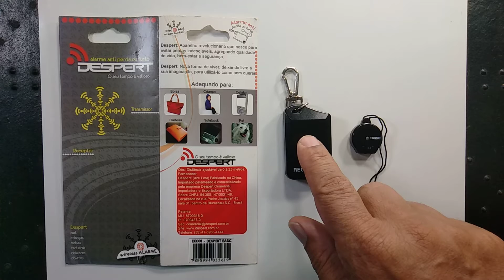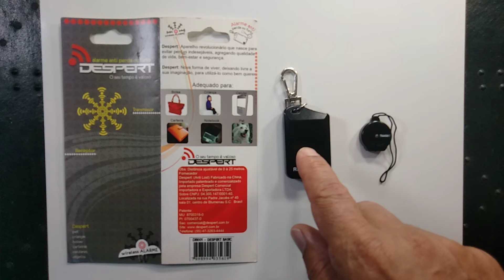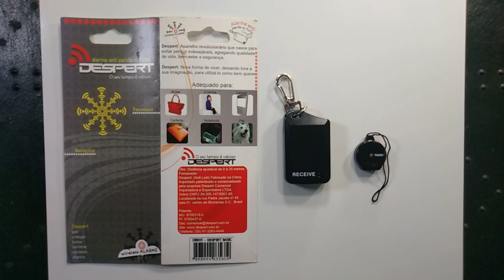Você Conhece Este Equipamento - Corona Vírus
Ao usar este simples equipamento eletrônico, você certamente nunca mais perderá um equipamento ou esquecerá uma criança ou animal em locais indesejados.
"CONSIDERE a possibilidade de ser MEMBRO do canal e nos ajude a melhorar a eficiência e qualidade do nosso CANAL! Torne-se Membro por apenas R$8,00 mensais."